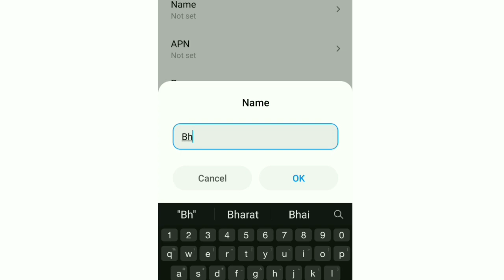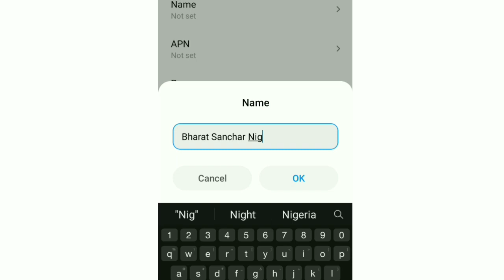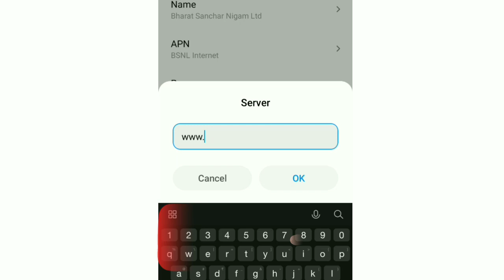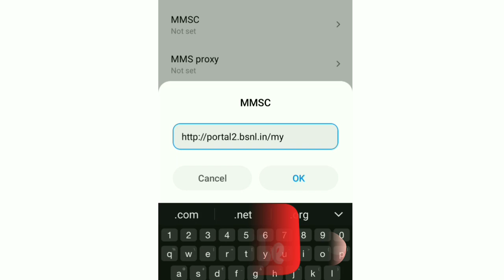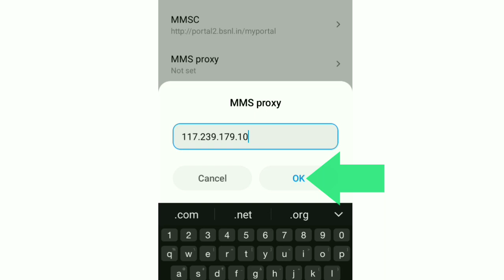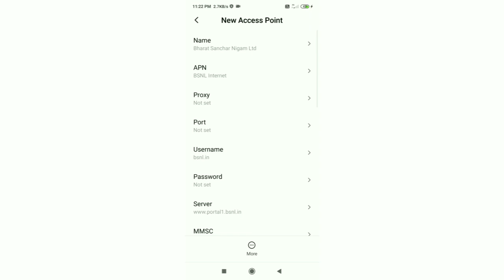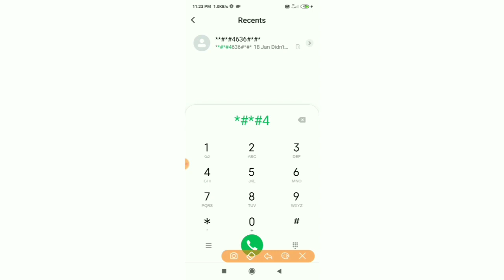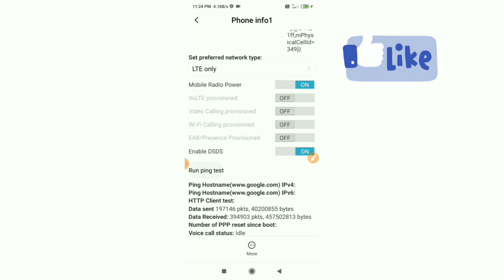bsnl 4g lte settings | apn setting for fast internet | bsnl network problem Solve 2021.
Hello Friends,
a New 4G APN Settings in this video Have Shared | A Just Apply the New Secret Settings You can get 4G Speeds | When using mobile data (3G / 4G) on your Android devices, you can get super-fast internet speeds by changing just one setting | 2021 New 4G APN Speed 30Mbps.BSNL Sim Card
 ▶Android User's.
▶APN Settings for Android
1.▶Tap the [Settings] icon in the app list screen.
2.▶Tap [More...] from [WIRELESS & NETWORKS], and then tap [Mobile networks].
3.▶Tap [Access Point Names].
4.▶From the menu button, tap [Save]. Return to APN list screen and tap the created APN radio button. The setting is now complete.